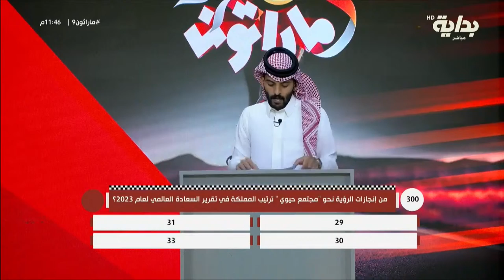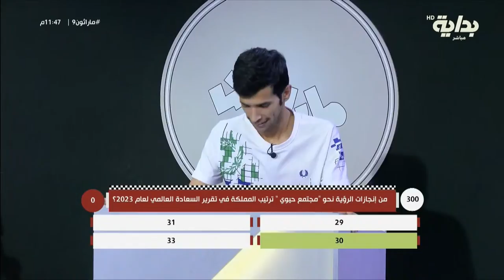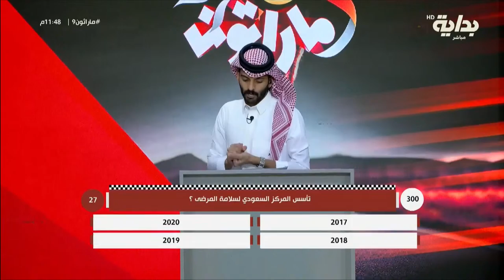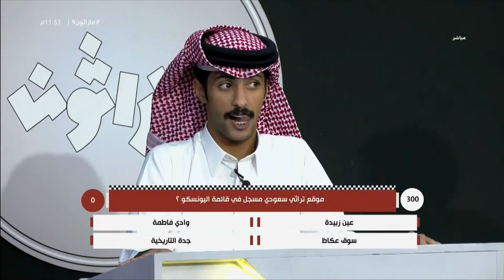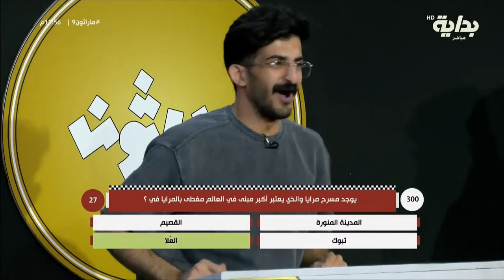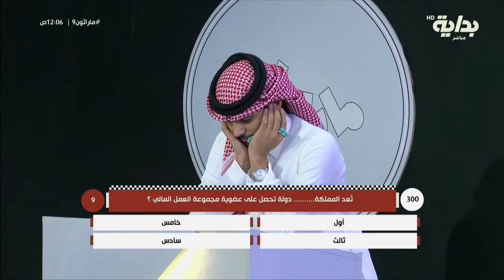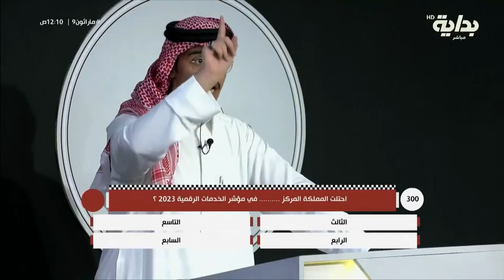ما بين غدرات المنتصف وخطوات النهاية جولة الأسئـلة - المضمار